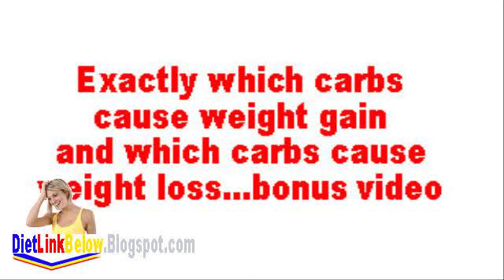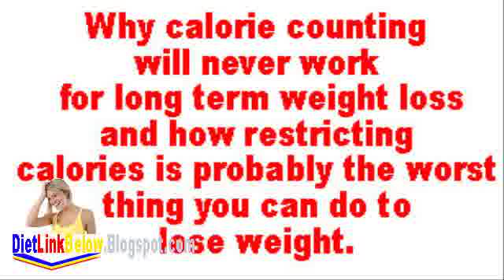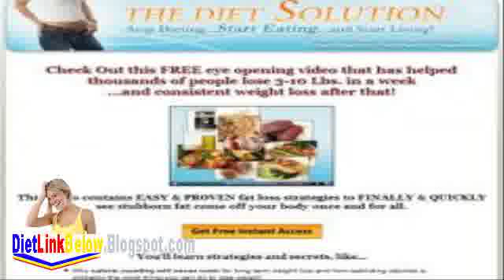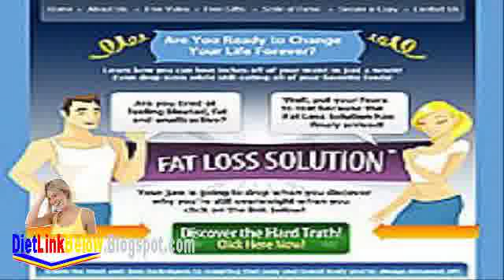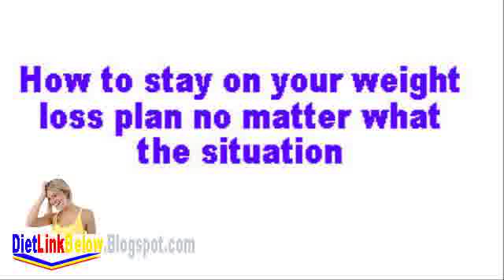Best Diet Plans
Best Diet Plans Weider Fitness Looking for Easy Recipes and Meal Plans? Try the Best Diet Plan For Weight Loss. Fitness Online - The Best Fitness Advice and Information...all in one place. Shape, Flex, Muscle and Fitness, Fit Pregnancy, Natural Health, Muscle Cabbage Soup Diet Best Diet Plans Fitness First Diet Solution Program Recipes Fitness Magazines , The Diet Solution Book , Weight Loss Solution